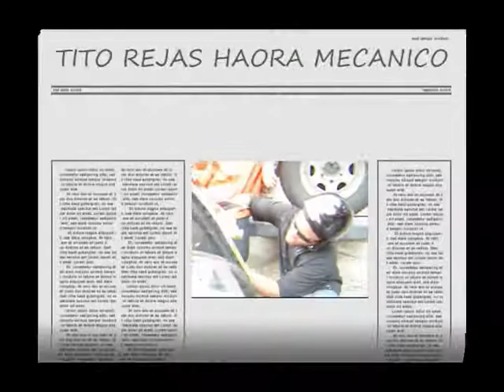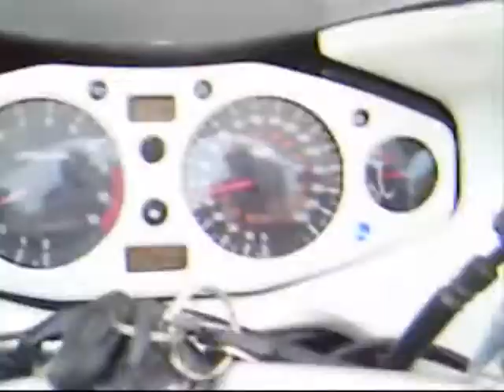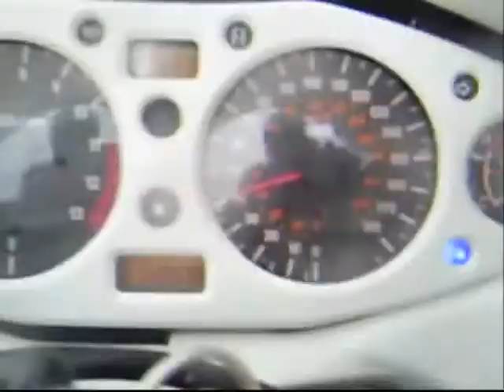vacilando en motora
vacilando por la isla de puerto rico con varios amigos en motora domingo por la manana saludos a todos ellos y yo seguire guiando sin manos jajaja liche music